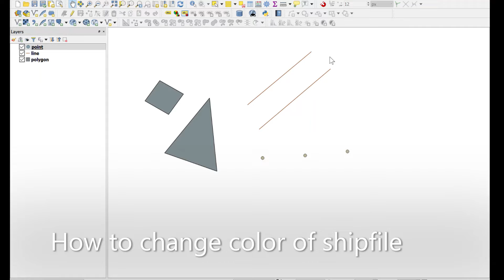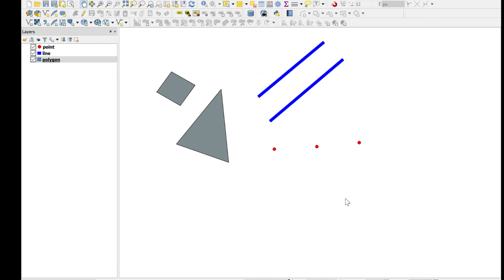QGIS: How to change color of shipfile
How to change color of shipfile